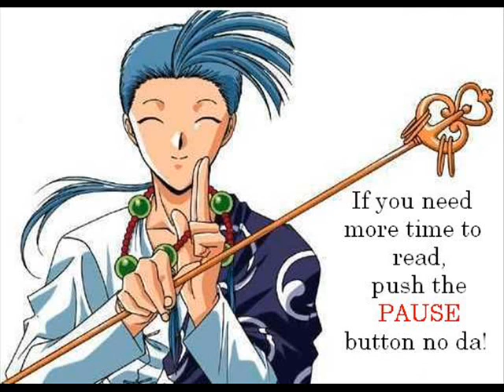Wild Adapter Dice 9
Manga: Wild Adapter
Volume 2 / Dice 9
Creator: Kazuya Minekura

Song: It's a Piece of Cake to Change my Appearance
From the "Fushigi Yuugi" Sound Track

Opening and Ending character is Chichiri from "Fushigi Yuugi"